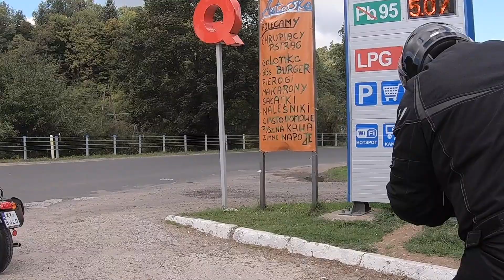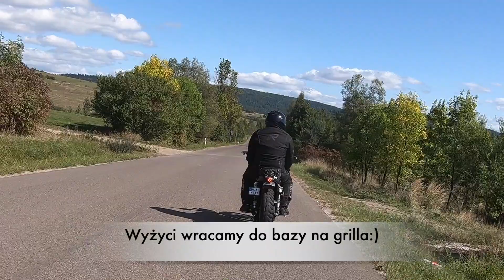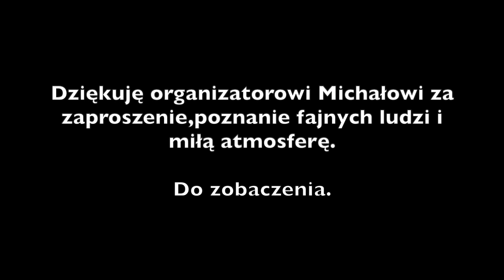Spotkanie sympatyków klasycznych motocykli Triumph Bieszczady wrzesień 2019.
Motocykle
Klasyczne motocykle Triumph
Triumph
Bieszczady
Muzyka:
Wojciech Dutka ,Bieszczadzkie piosenki.